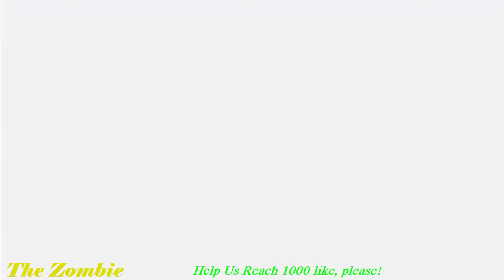Plants vs Zombies 2 - Shadow Peashooter and Red Stinger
Plants vs. Zombies 2 (Mod Money)

"As beautifully presented as it is absorbing to play: 8.7 out of 10." – ign.com

100 Million Downloads – This app has received more than 100 million overall downloads.

Winner: Best Mobile Game at E3 – Game Informer
Winner: Best Mobile Game 2013 – Mashable
Winner: Game of the Year 2013 – Slide to Play